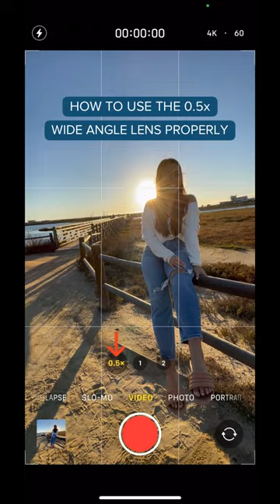How to Use the Wide Angle Lens on iPhone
Try these tips when using the wide angle lens.